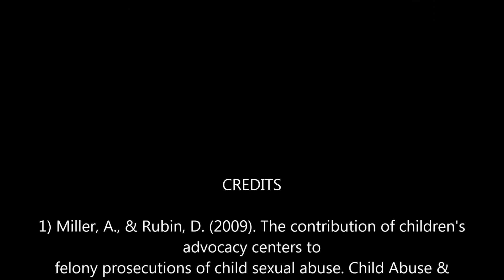Little Women Child Sexual Abuse PSA Final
Fall 2012 Final